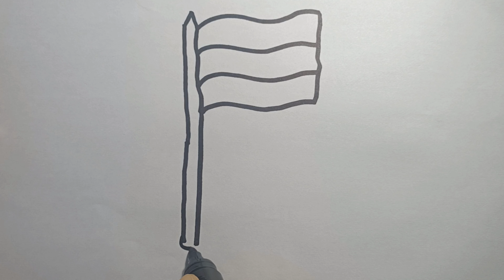how to draw flag easy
how to draw indian national flag